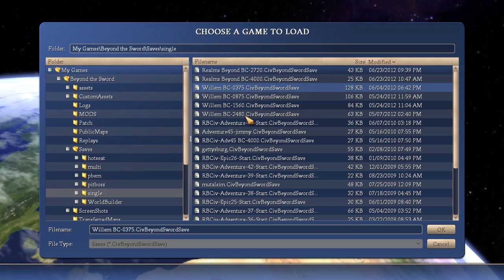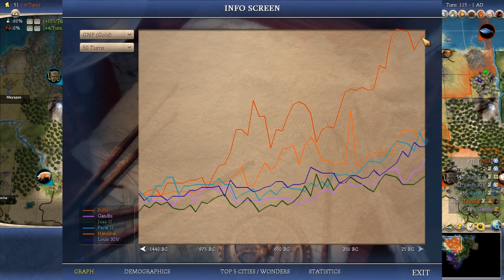Civilization IV Willem/Dutch: Part 05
Next video in the new Civilization series, featuring Willem of the Dutch.

Much more Civilization content featured on my website.